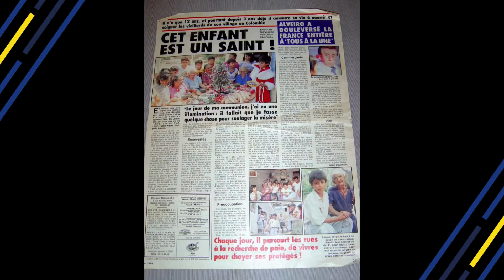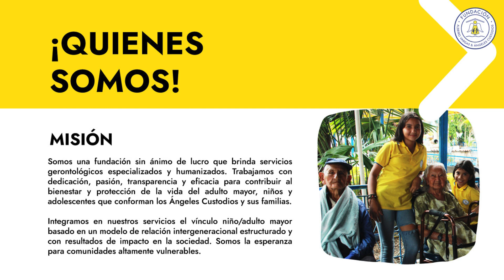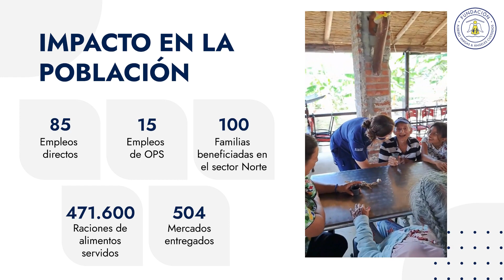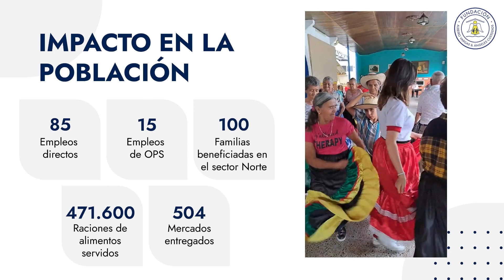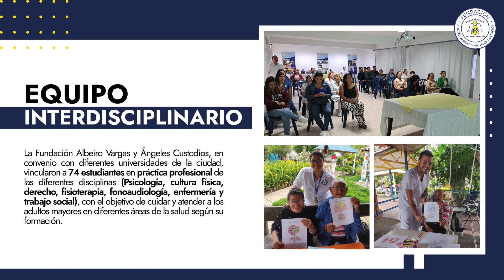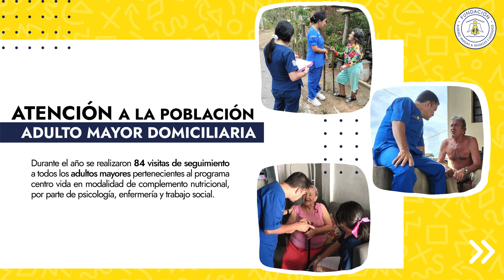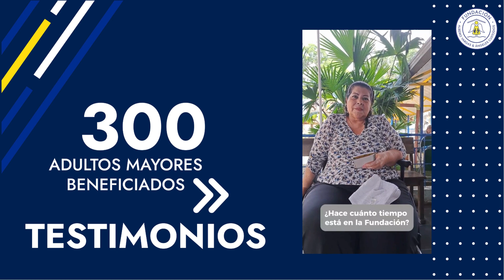INFORME DE GESTION 2023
Para la Fundación Albeiro Vargas & Ángeles Custodios es muy importante dar a conocer los resultados del trabajo realizado durante todo el 2023.
El video que verán a continuación, muestra los datos más relevante y significativos de esta gran obra social.